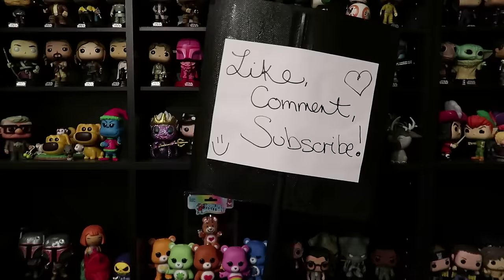First Haircut in Over 2 Years!!